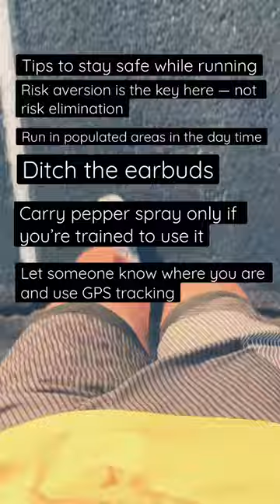Safety Tips for Running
I have set a new years challenge for myself that I will run 1 mile for every new subscriber from now until December 31, 2022. 🔴 Don't Run An Ultra Marathon - My Story
The total miles will be run in January 2023  and preparation for my ICY 8  Ultra marathon in February.

It's impossible to eliminate all of the risks that come with running solo, but there are precautions women and men can take for a safer and more enjoyable run. These Safety Tips for Running should help lower the risk and keep you more safe.

Running Recovery Items:
- Balance Stability Disc for ankle strength
- Foam Roller Set
- Professional Wooden Slant Board
- Hoka Recovery Slide Sandal

- My compression undershorts
- Black Diamond Distance Carbon Z Trekking Poles
- Garmin Forerunner 945
- Garmin Garmin HRM-Run
- GoPro HERO10 Black Bundle

- Patriot Power Greens: Green Drink
- HumanN Superfood Heart Support Bundle
- Nuun Sport: Electrolyte Drink Tablets
- Huma Chia Energy Gel